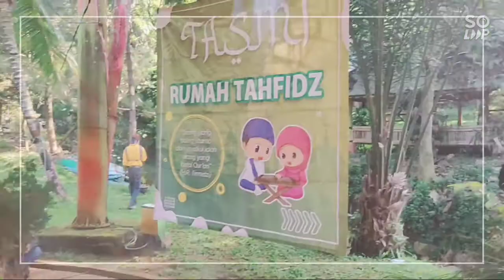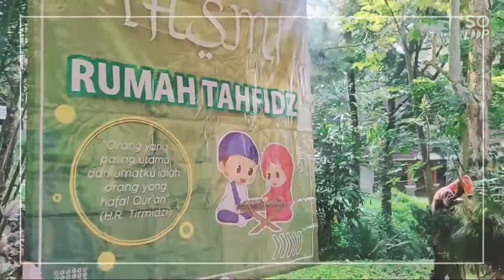Tasmi Tahfiz AlQuran @ The Jhon's Aquatic Park & Resort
THE JHON'S AQUATIC PARK & RESORT
Kawasan Hutan Kota Cianjur,
Kp. Tangkil Ds. Babakan Karet -  Cianjur